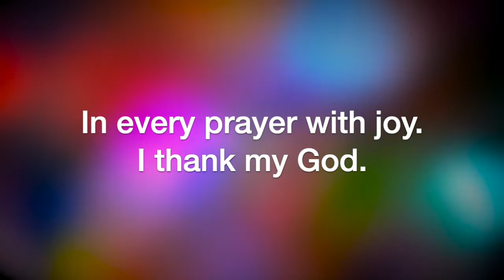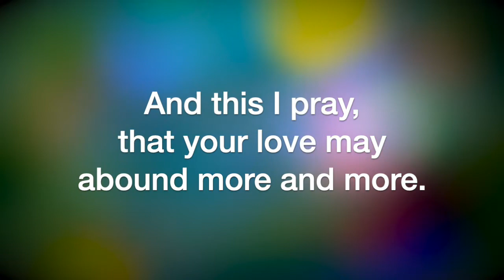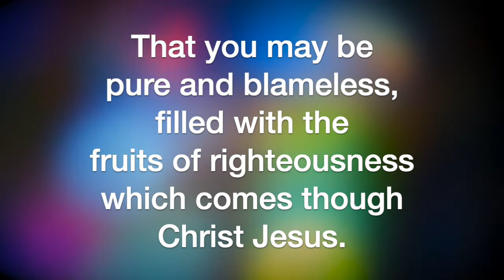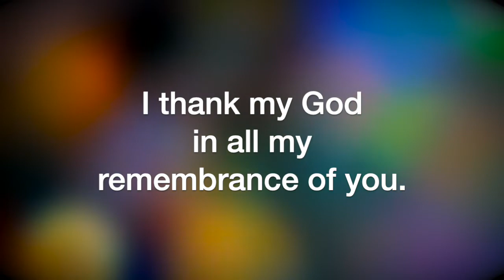An Expression of Gratitude (David Schwoebel)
An Expression of Gratitude, by David Schwoebel, sung by the Sheltering-In Choir of FPC Downey. Remote contributions from: Rebecca King Sommer, soprano; Julmina Elizabeth Marcelo, alto; Marius Evangelista, tenor; Norm Evangelista, bass, piano, and GarageBand.